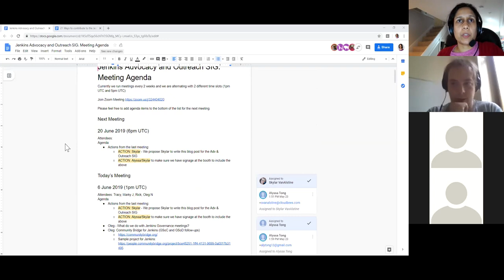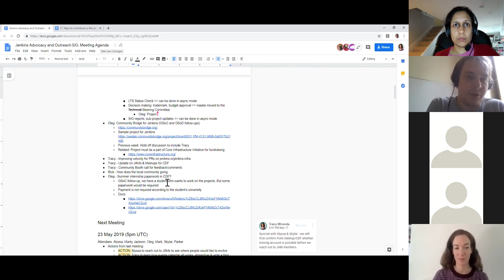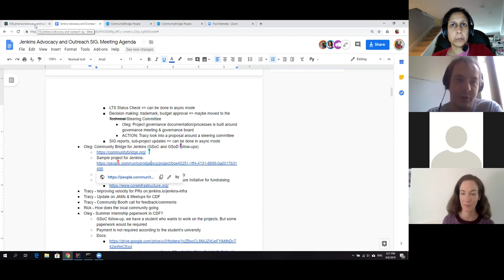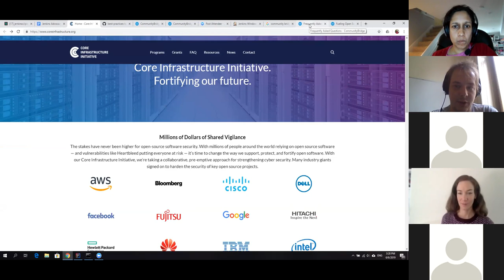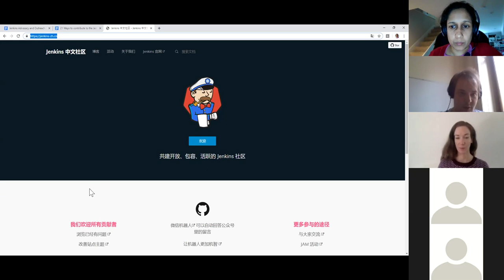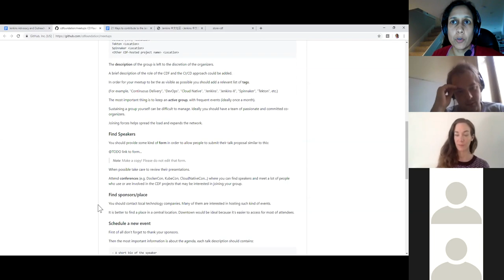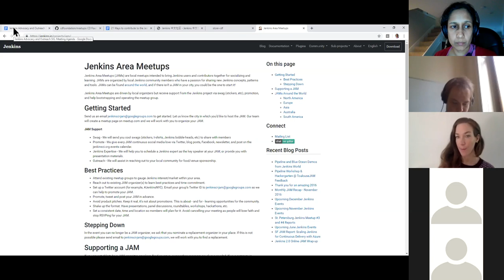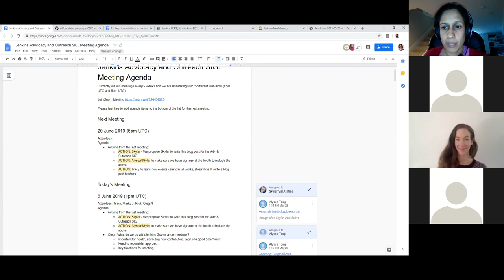Jenkins Advocacy & Outreach SIG meeting, Jun 06, 2019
Regular SIG meeting. JAMs & Meetups for CDF, Community Bridge mentorship program for Jenkins, Improving velocity for PRs local communities and events in China.